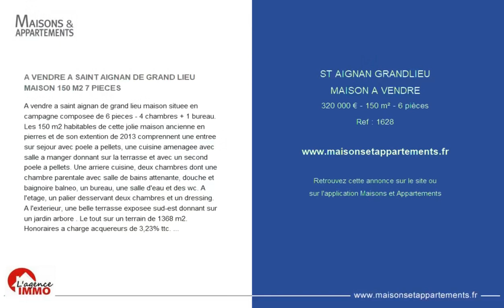SAINT-AIGNAN-GRANDLIEU - MAISON A VENDRE - 320 000 € - 150 m² - 6 pièce(s)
Référence : 1628

A VENDRE A SAINT AIGNAN DE GRAND LIEU MAISON 150 M2 7 PIECES

A vendre a saint aignan de grand lieu maison situee en campagne composee de 6 pieces - 4 chambres + 1 bureau. Les 150 m2 habitables de cette jolie maison ancienne en pierres et de son extention de 2013 comprennent une entree sur sejour avec poele a pellets, une cuisine amenagee avec salle a manger donnant sur la terrasse et avec un second poele a pellets. Une arriere cuisine, deux chambres dont une chambre parentale avec salle de bains attenante, douche et baignoire balneo, un bureau, une salle d'eau et des wc. A l'etage, un palier desservant deux chambres et un dressing. A l'exterieur, une belle terrasse exposee sud-est donnant sur un jardin arbore . Le tout sur un terrain de 1368 m2. Honoraires a charge acquereurs de 3,23% ttc. Une belle opportunite a decouvrir avec l'agence immo st aignan de grand lieu -

Cette annonce vous est proposée par l'agence L'AGENCE IMMO

|2496514|